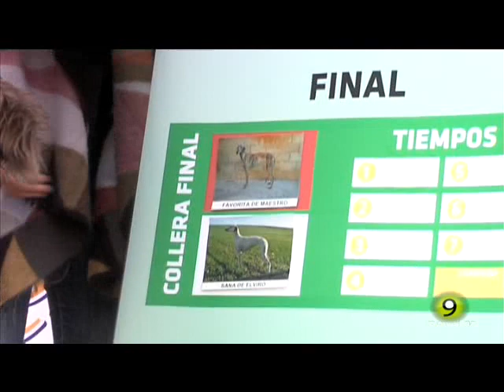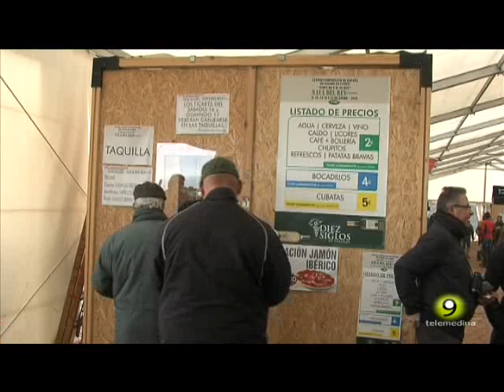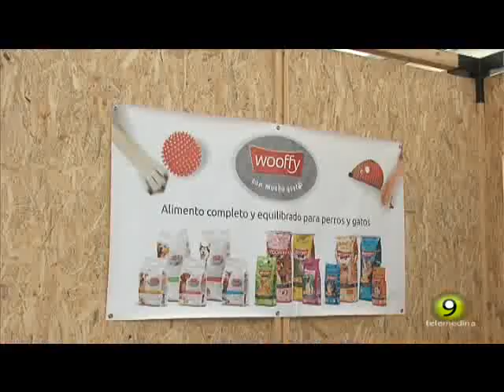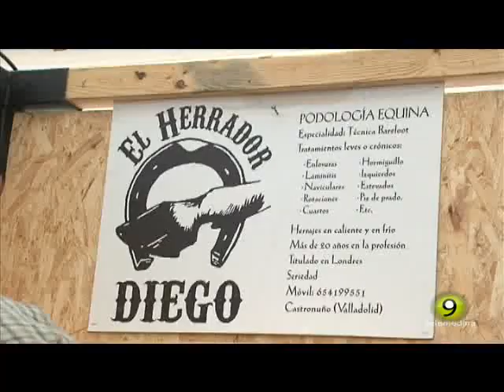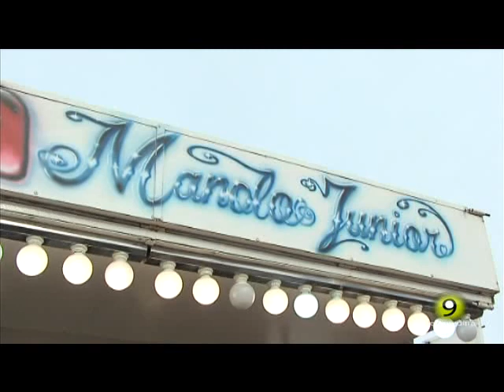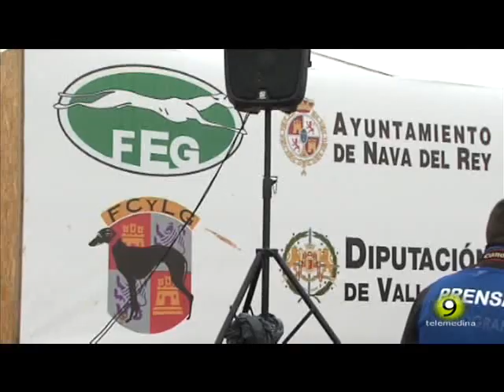Final Campeonato de España de Galgos 2016